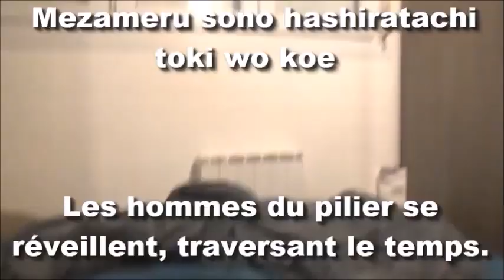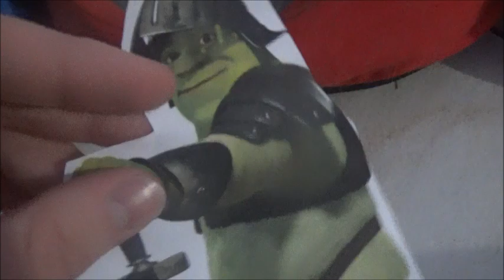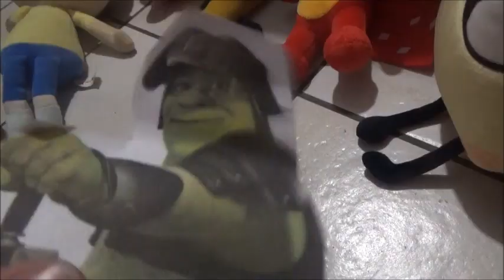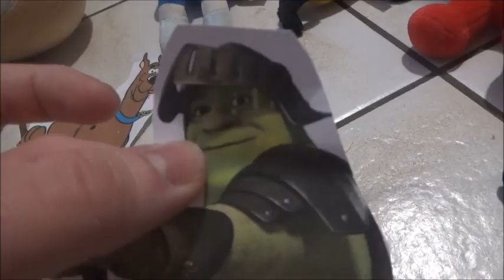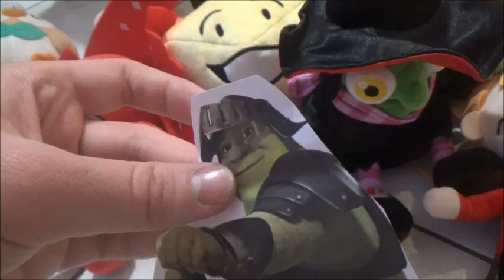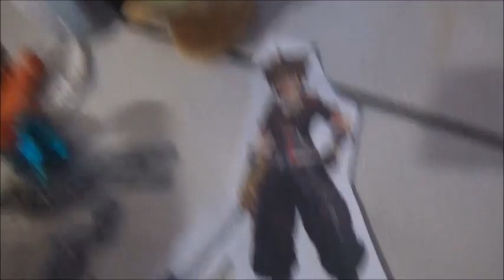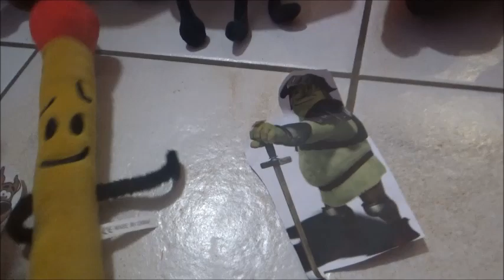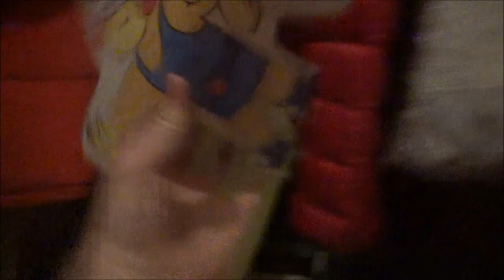La Vallée Des Défis Extrêmes épisode 2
Titre de l'épisode 2 : Les fous des constructeurs